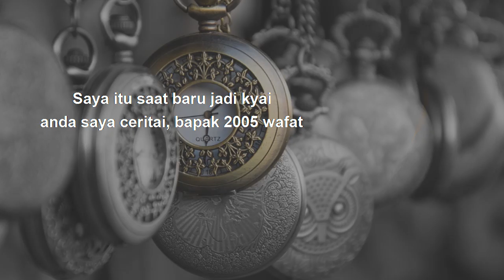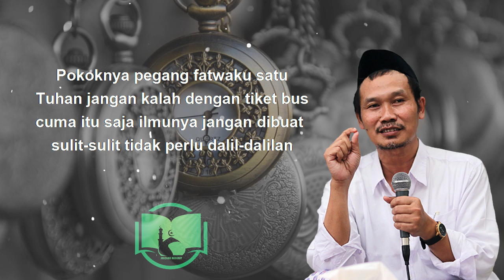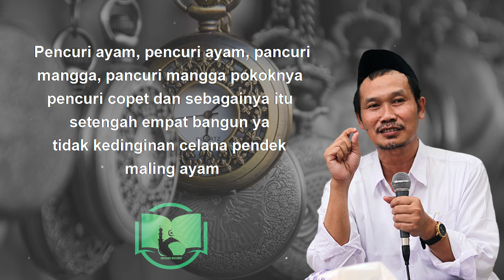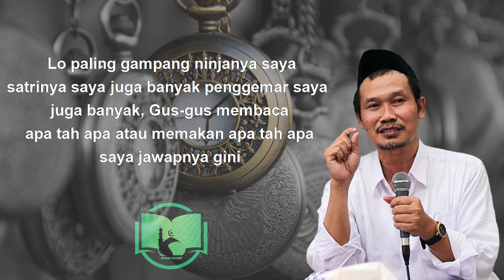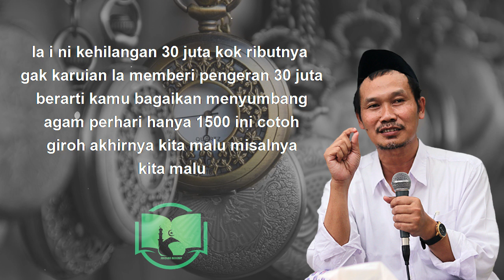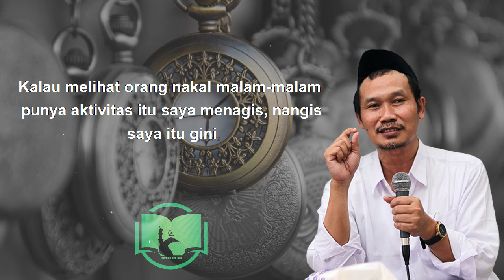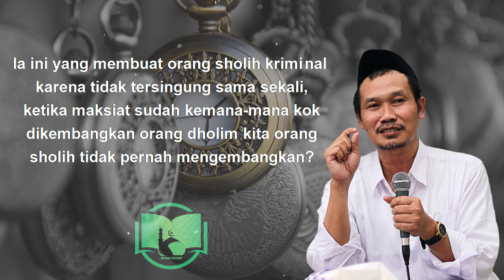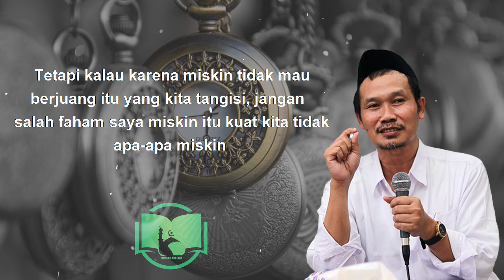Tepat Waktu Dalam Beragama || Gus Baha Terjemah Indonesia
Jika untuk urusan dunia saja kita tepat waktu kenapa untuk urusan agama selalu terlambat.

Ngaji Gus Baha Subtitle Indonesia